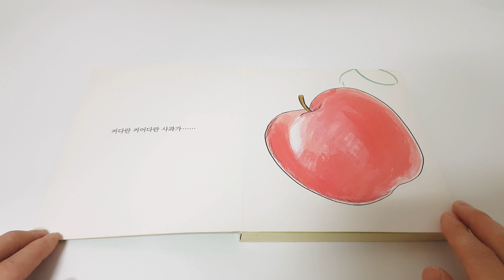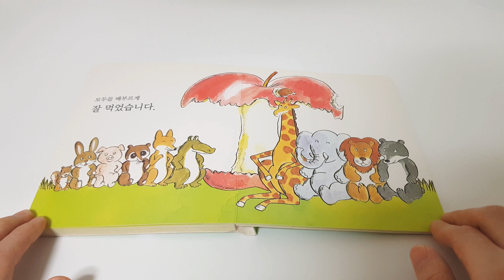Create Baby Einstein 한글 동화책 읽어주기 '사과가 쿵'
우리아이  아이슈타인 만들기 프로젝트!
재미있는 동화책으로 사고력과 상상력을 동시에 길러줍니다.